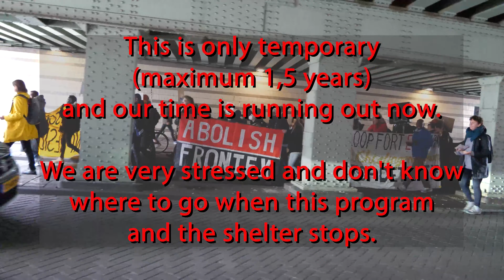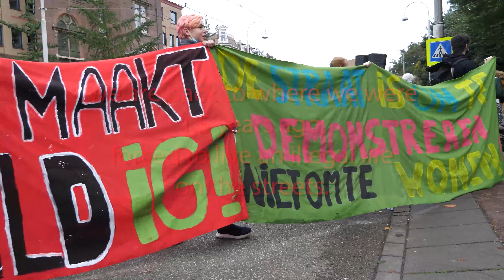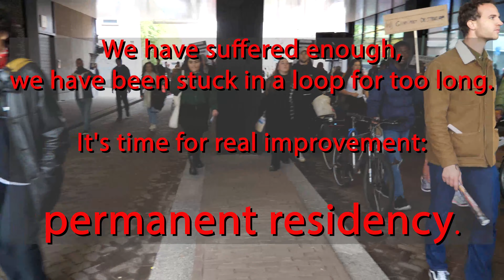We Are Still Here - No temporary solutions but permanent residency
No temporary solutions but permanent residency

We are a group of undocumented people who have been in Amsterdam for between 5 and 35 years. We call ourselves 'We Are Still Here', we were part of the ‘We are here’ group. And we are still fighting for real solutions.

We all live in one of the shelters of the gemeente Amsterdam, under the project LVV. This is only temporary (maximum 1,5 years) and our time is running out now. We are very stressed and don't know where to go when this program and the shelter stops.

Before we were promised that this program would actually work on new and real solutions for our future. But now we see that nothing has changed and we are not moving forward what so ever. We are back to where we were 1,5 years ago, forced to live an illegal life on the streets. And that is why we come into action.

Saturday 23 October 2021 we will demonstrate in Amsterdam to demand our right to a real solution. We are Amsterdammers and we have the right to be here, to lead full lives and build a future. We take to the streets, this time to protest not to live on them, to call for attention for our situation. So please come and support us.

We have suffered enough, we have been stuck in a loop for too long. It's time for real improvement: permanent residency.

Camera & montage: Bob Schoo - N-P-N